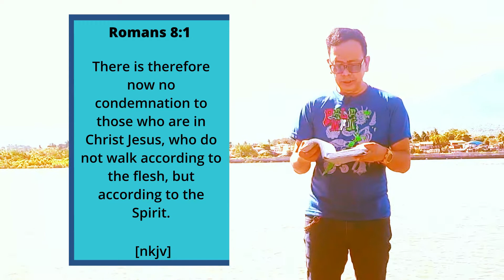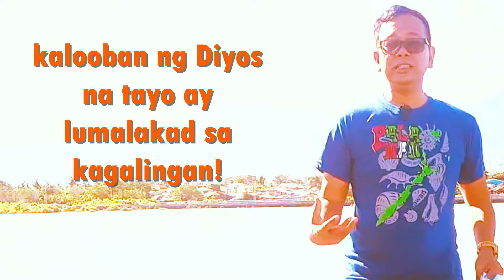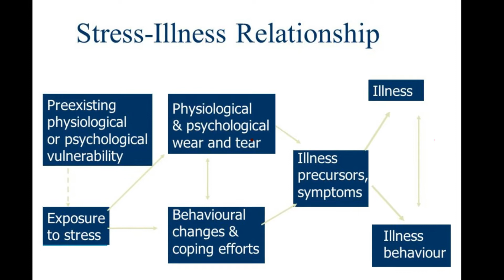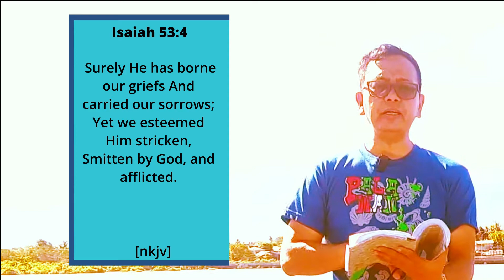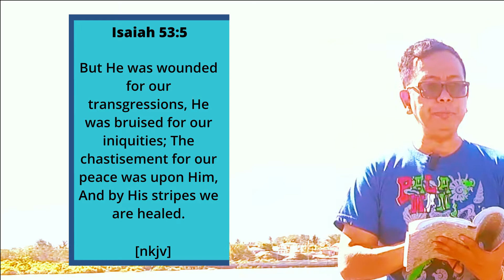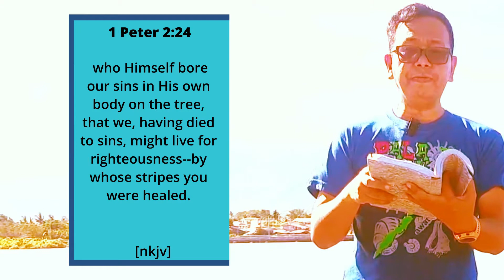Ano Ang Para Sa Iyo, Kagalingan o Kalusugan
Alamin ang para sa iyo upang ito ay maranasan mo.